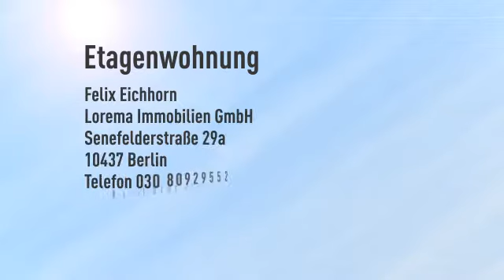Bayerisches Viertel ** Perfekter Grundriss ** ruhige Anliegerstraße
Objektnr.: 75205
Informationen zum Energieausweis:
Energieausweistyp: Verbrauchsausweis
Endenergiebedarf: 120.6kWh/(m²*a)
Heizungstyp: Zentralheizung
wesentliche Energieträger: Öl